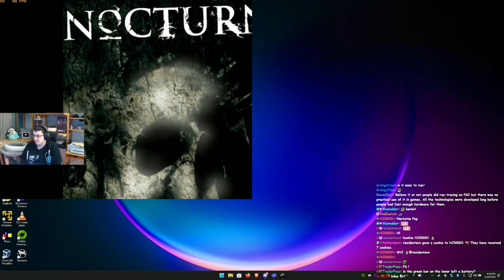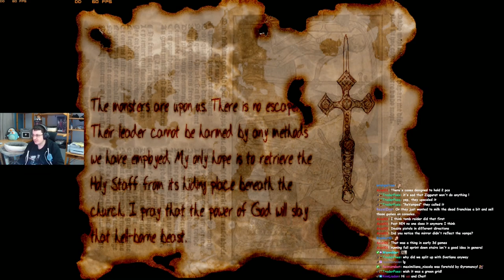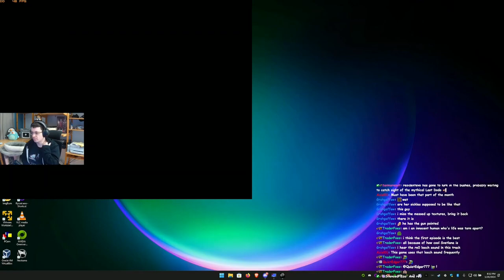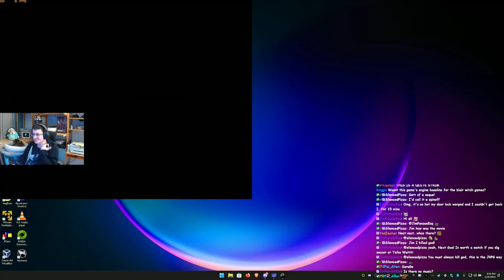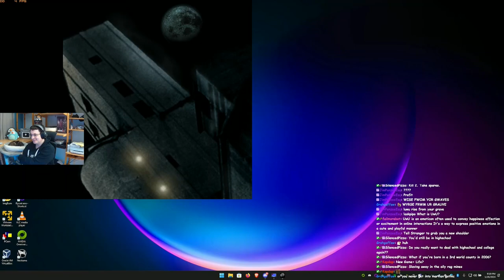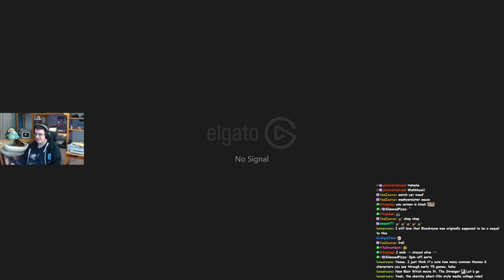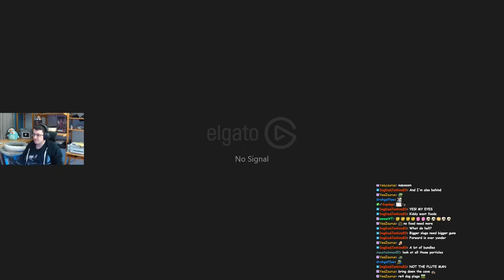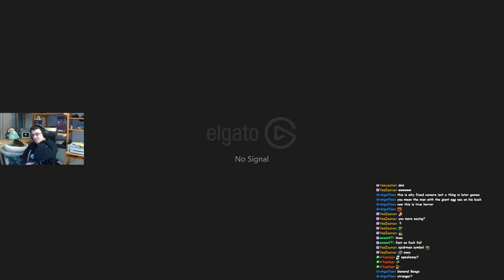Nocturne (1999) - Action-adventure, survival horror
Catch me live on my Twitch channel, streaming from Thursdays to Mondays starting at 9pm EST (sometimes 10pm) 6/7pm Pacific Time:

Nocturne:
Nocturne is an action-adventure survival horror video game set in the late 1920s and early 1930s – the Prohibition and Great Depression era. The player takes the part of the Stranger (voiced by Lynn Mathis), an operative of a fictional American Government secret organization known as "Spookhouse", which was created by President Theodore Roosevelt to fight monsters. He investigates four strange cases and saves people from classic monsters such as werewolves, zombies and vampires.